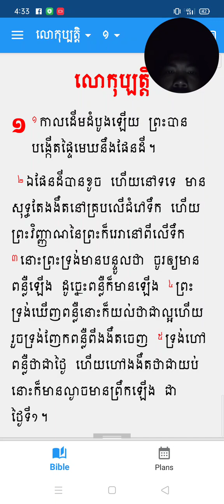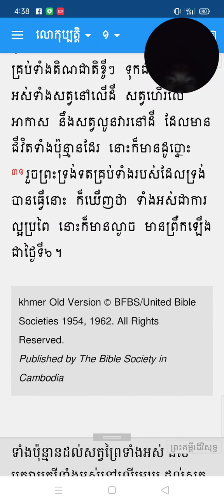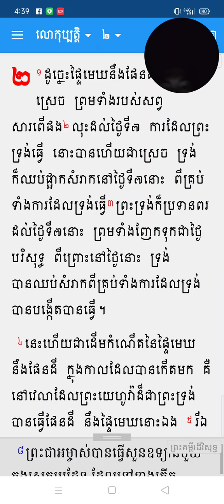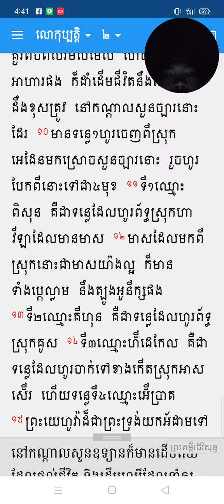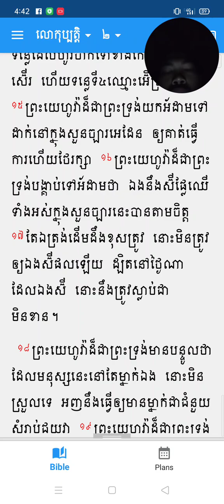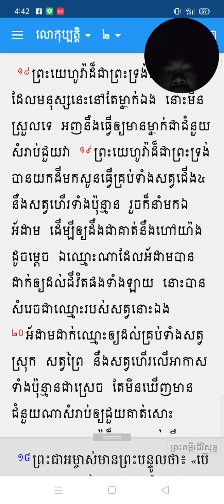១០ នាទី ជាមួយព្រះយេស៊ូវគ្រិស្ត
ដើម្បីអោយបងប្អូន ចេះបន្ទាបខ្លួន រស់នៅបានល្អ លើផែនដី
បងប្អូន ត្រូវថ្វាយបង្គំព្រះ អធិដ្ឋាន នឹងស្តាប់ នឹងអានព្រះគម្ពីរ ជាប្រចាំ មានព្រះ មានទីពឹង